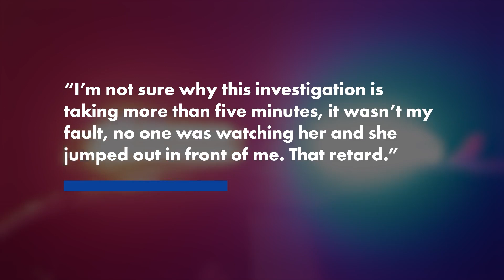Speeding driver who hit and killed girl, 6, blamed her for being a ‘r—-d’: warrant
A North Carolina driver accused of fatally running down a 6-year-old girl allegedly became irate at being questioned by police — blaming the dead girl and calling her a “r—-d.”

Andrew Everett, 50, was allegedly driving 10 to 15 mph over the speed limit when he struck Joselin Perez Hernandez as she was playing outside her home in Cary around 11:15 a.m. Friday, according to a search warrant obtained by WRAL.

Responding cops say that Everett — who had drug paraphernalia in his car — showed a “lack of remorse” and “was impatient during the investigation.”

“I’m not sure why this investigation is taking more than five minutes,” he complained, according to the warrant.

“It wasn’t my fault, no one was watching her and she jumped out in front of me.